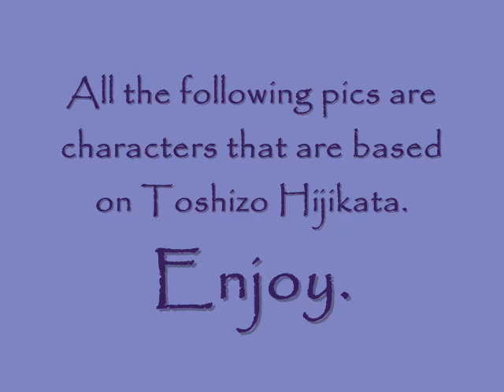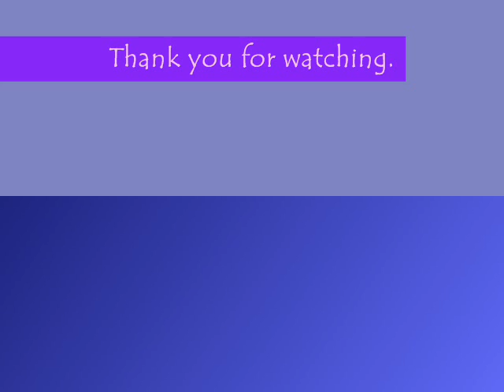My Lord Toshizo Hijikata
This vid was made on boredom plus a love for the great Lord Toshizo Hijikata. I was also kinda annoyed with the fact that everyone believes that he was a cruel, cold-blooded demon(which he may have been...), but I used some softer pictures of the characters based off him...  Lord Aoshi Shinomori from Rurouni Kenshin, and of course Lord Toshizo Hijikata from Peacemaker Kurogane.

This is my first time using Windows Movie Maker, but it was actually rather fun to make this. ^__^ I hope you enjoy this as much as I did!!!